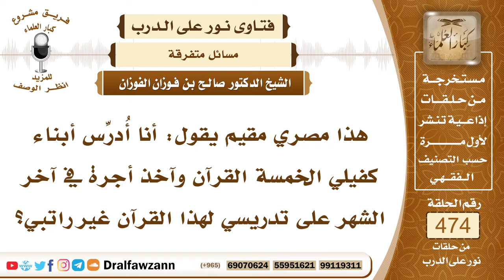6795- حكم أخذ الأجرة على تعليم القرآن الكريم - الشيخ صالح الفوزان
"6795- هذا مصري مقيم يقول: أنا أُدرِّس أبناء كفيلي الخمسة القرآن وآخذ أجرة في آخر الشهر على تدريسي لهذا القرآن غير راتبي؟
الجواب: الجواب: لا بأس بذلك، يجوز أخذ الأجرة على تعليم القرآن لقوله ﷺ: «إن أحق ما أخذتم عليه أجرًا كتاب الله» فيجوز أخذ الأجرة على تدريس القرآن وأخذها على الرقية.
السيرة الذاتية:
للاشتراك في قناة الشيخ صالح الفوزان

14_ الشيخ محمد أمين الشنقيطي
يتيوب

15_سماحة المفتي عبد العزيز آل الشيخ
 يوتيوب

رئيس الفريق
لمشروع كبار العلماء